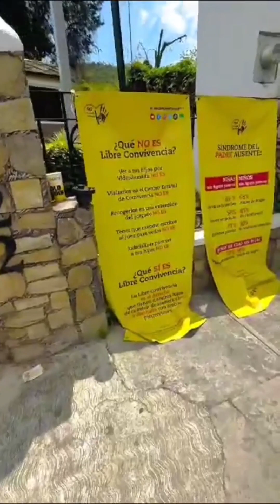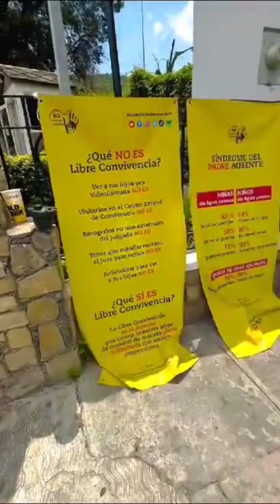⭕️❗️ Padres buscan no tener 'hijos rehenes'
Buscan con el movimiento 'No Más Hijos Rehenes' defender los derechos de los menores que son obstruidos por alguno de los padres.
📹Por: Karla Omosigho